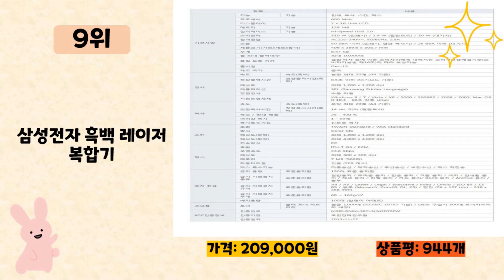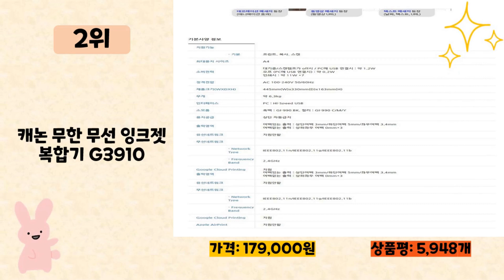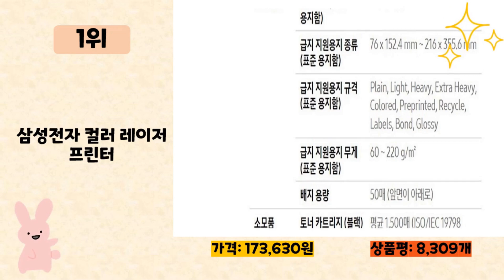복사기 사기 전에 이 영상 먼저 보세요! 2024년 인기 많은 복사기 추천 TOP10 / 구매후기, 판매량, 가격이 모두 반영된 최신 순위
2024년 판매량이 높은 복사기 추천 TOP10을 소개합니다.

♥10위   삼성전자 가정용 WiFi 무선 컬러 잉크젯 복합기 SL-J1780W + 잉크  [  128,900원  ]

♥9위   삼성전자 흑백 레이저 복합기  [  209,000원  ]

♥8위   삼성전자 컬러 레이저 팩스복합기  [  364,000원  ]

♥7위   삼성전자 흑백레이저 복합기  [  209,000원  ]

♥6위   캐논 무한 잉크젯 복합기 G2910  [  144,000원  ]

♥5위   삼성전자 흑백 레이저 프린터  [  102,100원  ]

♥4위   삼성전자 컬러 잉크젯 복합기 SL-J1680 + 잉크  [  63,550원  ]

♥3위   캐논 가정용 WiFi PIXMA 잉크젯 복합기  [  52,000원  ]

♥2위   캐논 무한 무선 잉크젯 복합기 G3910  [  179,000원  ]

♥1위   삼성전자 컬러 레이저 프린터  [  173,630원  ]